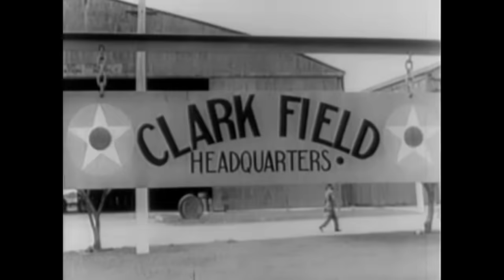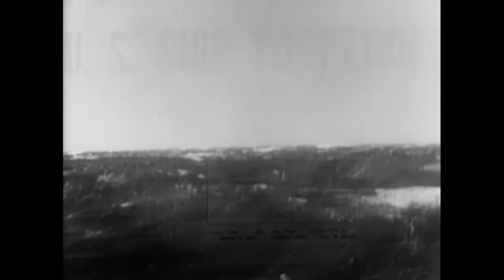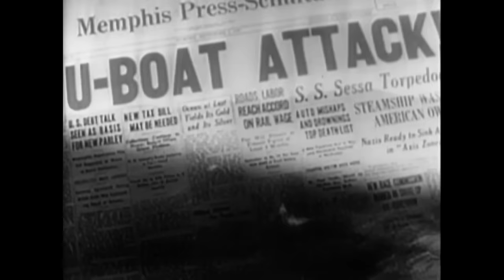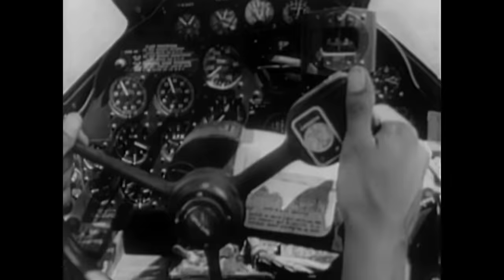The History of U.S. Military Air Power - World War 2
Air power plays a crucial role at the end of World War II. As long-range bombers dismantle the German infrastructure in Europe, fighters provide cover over the advancing troops. The pattern in the Pacific is essentially the same. A B-29, the Enola Gay, brings the war to a close by dropping the atomic bomb on Hiroshima. See the U.S. Air Force emerge as a separate service and moves into the Jet Age.